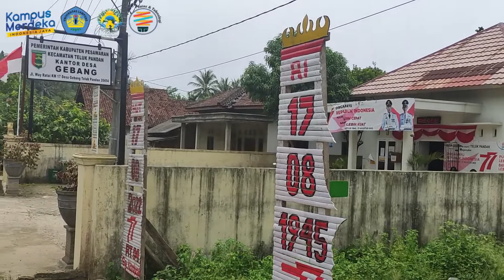PROFIL DESA GEBANG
Gebang Village is located in Teluk Pandan District, Pesawaran Regency. Gebang Village has several tourist attractions, such as Tegal Mas Island, Pasir Timbul, and the most popular is the PETENGORAN MANGROVE forest area. The PETENGORAN MANGROVE area, managed by the community, is a simple tourist attraction. One of the goals of mangrove tourism management is to maintain the presence of mangroves in the area so that abrasion does not occur. This tour also allows visitors to enjoy the beauty of this mangrove forest area by using small canoes provided by the community.

Desa Gebang berada di Kecamatan Teluk Pandan Kabupaten Pesawaran. Desa Gebang mempunyai beberapa objek wisata diantaraya tempat wisata, seperti  Pulau Tegal Mas, Pasir Timbul dan yang paling populer adalah kawasan hutan MANGROVE PETENGORAN . Pada kawasan MANGROVE PETENGORAN yang dikelola oleh masyarakat menjadi tempat wisata yang masih sederhana. Pengelolaan wisata mangrove ini salah satu tujuannya adalah menjaga keberadaan magrove di kawasan itu agar tidak terjadi ABRASI. Wisata ini juga menawarkan kepada pengunjung untuk dapat menikmati keindahan kawasan hutan mangrove ini dengan berkeliling menggunakan sampan-sampan kecil yang disediakan masyarakat.